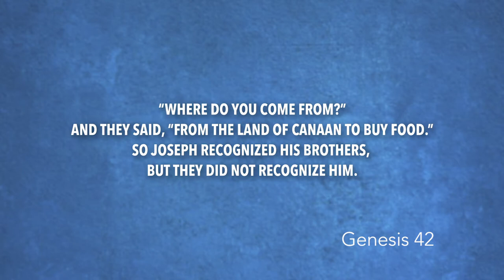Genesis 42 | Daily in the Word | Pastor John Spencer